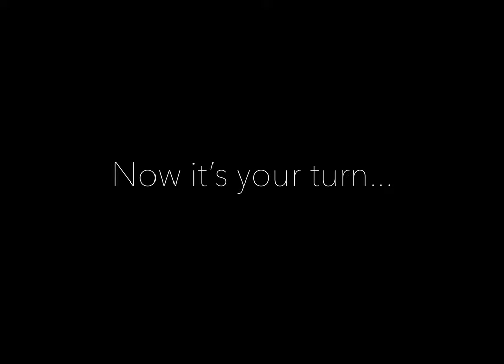Susquehanna Greenway Photo Contest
Celebrate the 8th Annual Photo Contest Winners and enter your own photos for a chance to win cash prizes in the 9th Annual Photo Contest. Enter by June 30, 2020